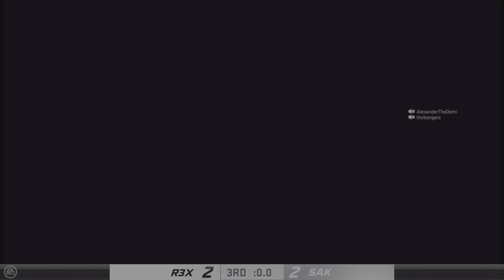Sak Blows It - Sak vs Rexdale Ryderz - Round 2 - 7/10 Eashl